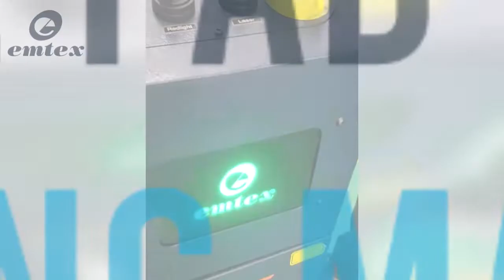Brake Pad Laser Printing Machine - Emtex Manufacturing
Find here the best deal on Laser Marking Machine. Buy made-in-India machines at the lowest price range at Emtex Manufacturing.

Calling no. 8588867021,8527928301